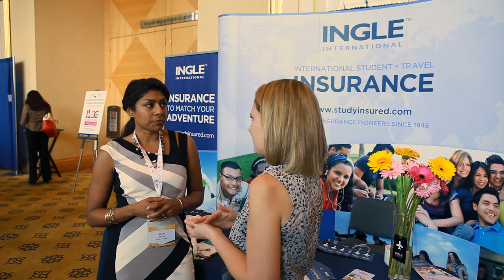Global Citizenship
Julia Satov
Independent Consultant & Lead Global Citizenship & Equity Learning Advisor
Centennial College

Julia Satov thinks we are beyond asking the question 'why'. Watch this teaser to find out more!